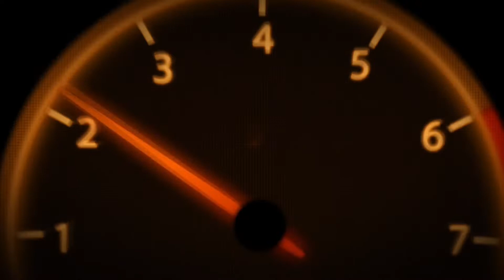🔴LA CUMBIA ESCOSESA LOS DEAKINO 2022 TEMA DE ESTRENO EN VIVO SONIDO FANTASY CIRCUS SPORTS LOUNGE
🔴LA CUMBIA ESCOSESA LOS DEAKINO 2022 TEMA DE ESTRENO EN VIVO SONIDO FANTASY EN EL CIRCUS SPORTS LOUNGE

REDES !!!...

ERIC_ELCHINO_GALVEZ